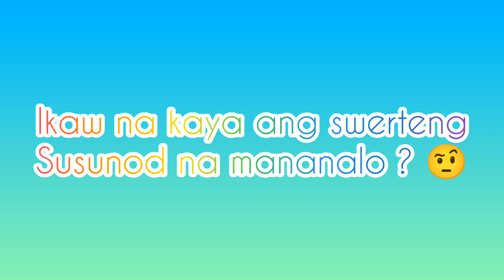3D RESULTS || JANUARY 7,2023